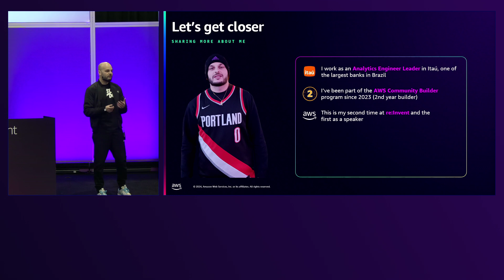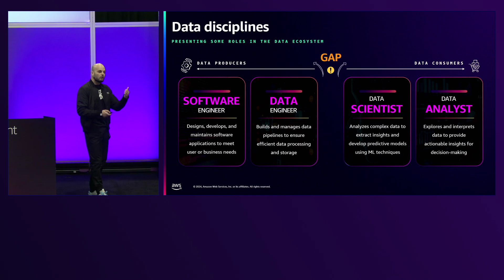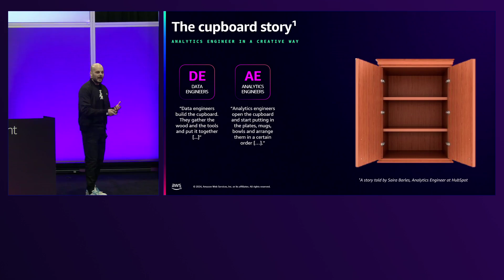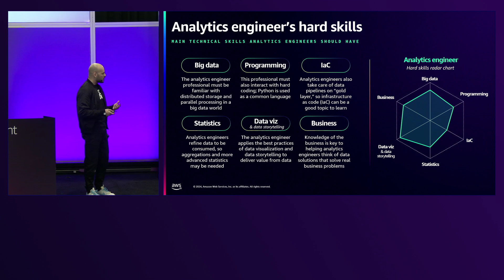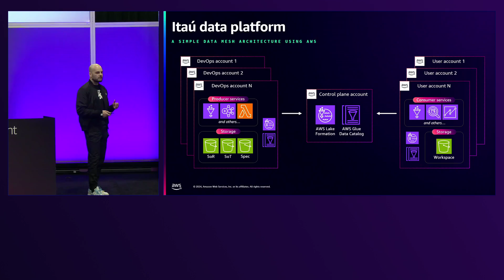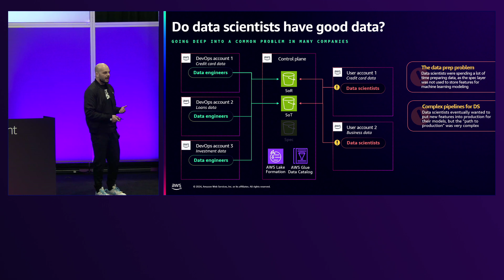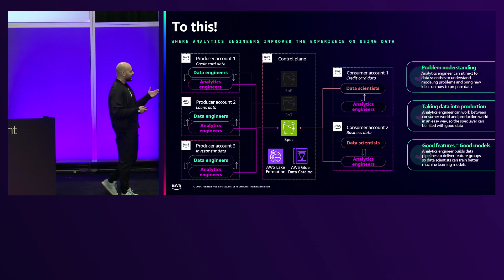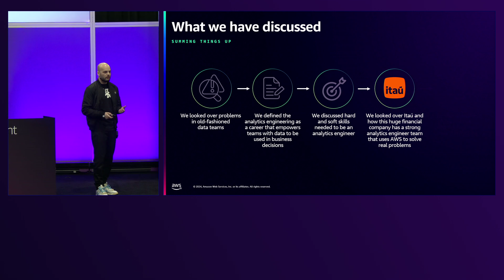AWS re:Invent 2024 - How an analytics engineer uses AWS in a financial company (DEV212)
In this dev talk, hear about the importance of the analytics engineer role in Banco Itaú, the largest financial company in South America. Take a deep dive on how AWS offers a series of tools and services that can be used by analytics engineer teams to build data and analytics pipelines in order to get insights from financial data.